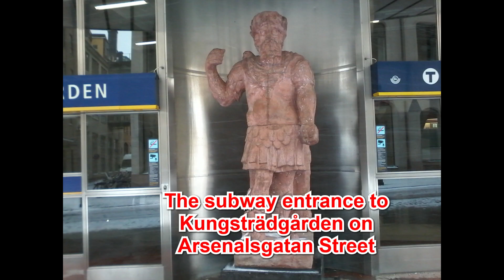Statues in Stockholm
Stockholm is the capital city of Sweden. Twenty-two percent of Swedes live in Stockholm. Not only it is the economic centre of Sweden, it is also the cultural centre. Stockholm has dozens of fantastic public sculptures.